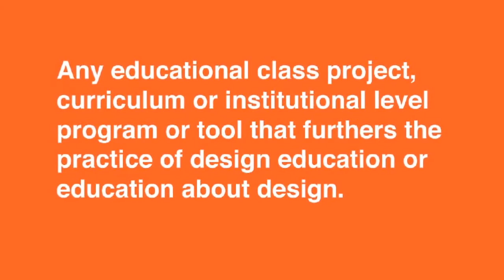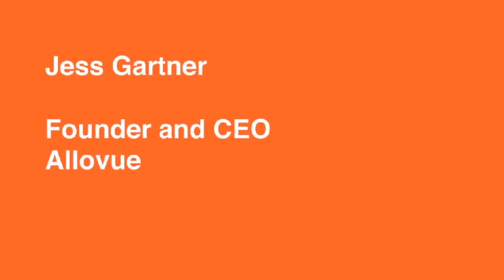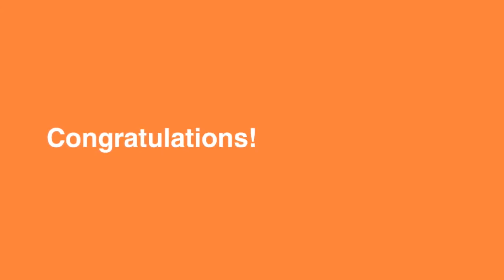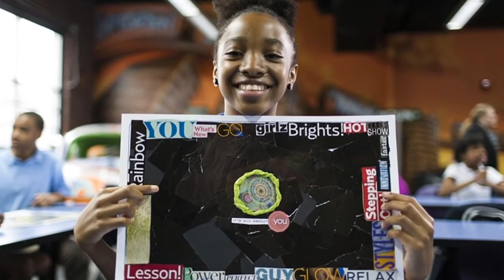2015 Core77 Design Awards - Design Education Initiatives Jury Video